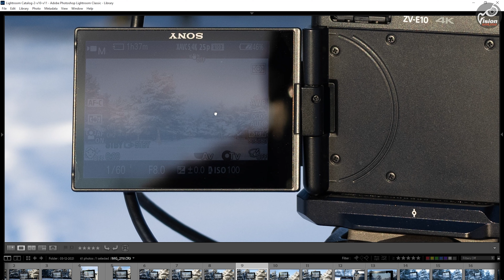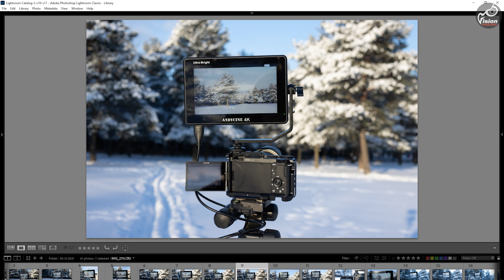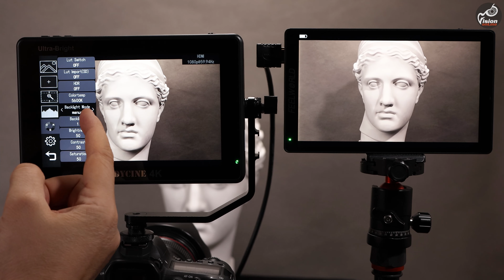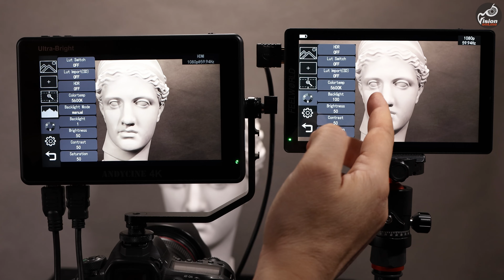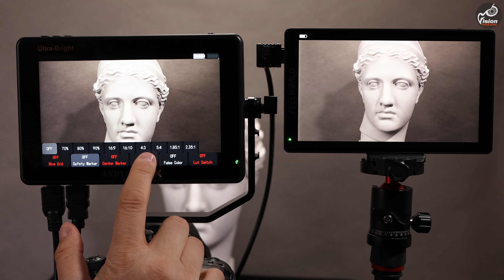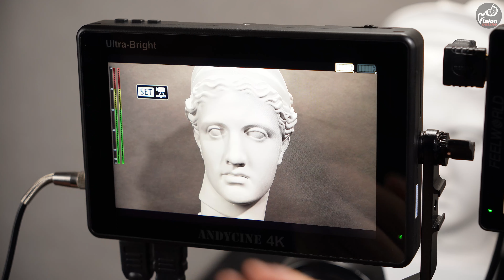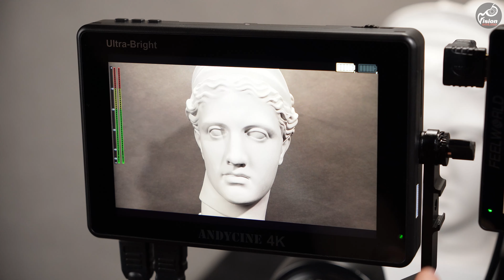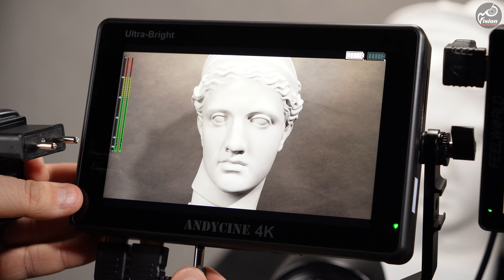Накамерный монитор ANDYCINE C7 | Обзор | Сравнение с Feelworld F7 Pro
Обзор 7-дюймового накамерного монитора с тачскрином Andycine C7. Тест на пленэре при ярком солнце. Сравнение основных функций с накамерным монитором Feelworld F7 Pro.
Таймкоды:
00:05 Приветствие
00:57 Высокая яркость 2200 нит
01:22 Пример работы на ярком солнце
02:15 Два аккумулятора на задней панели
03:42 Отличие габаритов и рамок вокруг экрана
04:08 Удобный L-образный кронштейн
04:34 Три функциональные кнопки на корпусе
05:28 Различные нижние панели инструментов
06:31 Датчик освещённости
07:56 Различие во вспомогательных линиях
08:52 Неудобное расположение портов HDMI
09:50 Особенности работы со звуком
11:29 Комплект поставки
12:19 Подводим итоги